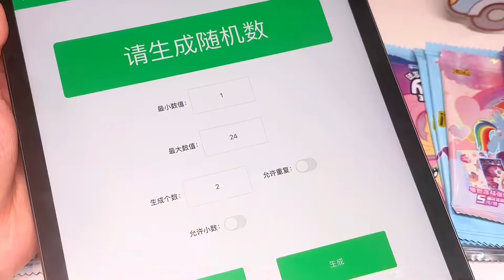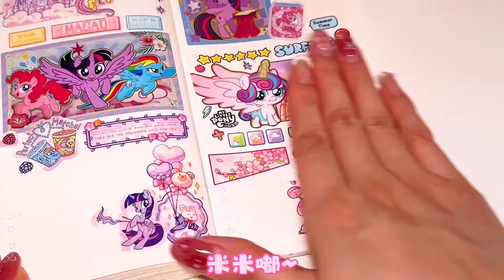拆卡小马宝莉做盲选手帐！拆出什么做什么…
哈嘍大家好！
请放心，本视频是我们原创拍摄的作品，所有拍摄过程都保证了安全。